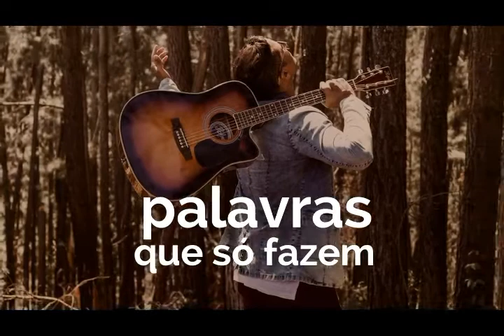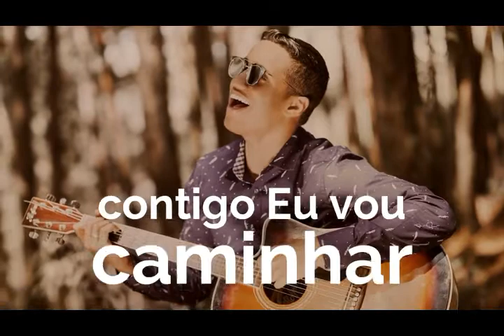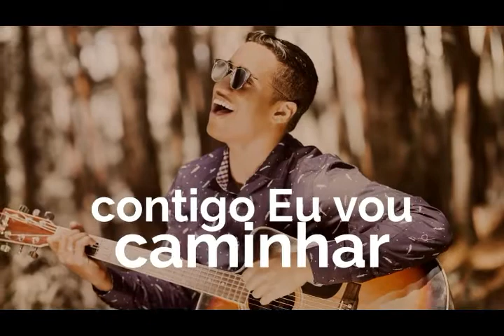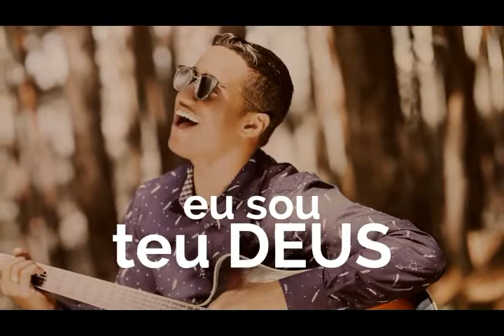Lucas Dias - Vai Passar ( mais 2 tons)